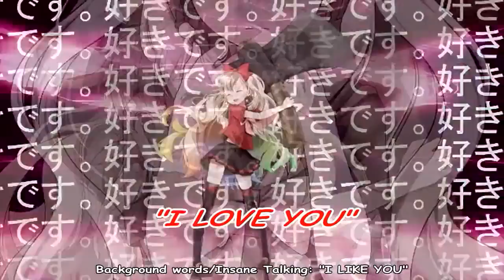Utata-P ft. MAYU "An Earnest Unrequited Love, Wanting to Make it Bear a Little Happiness" (Eng Sub)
"It's a totally pure, honest song, with absolutely no sense of Mayu's yandere personality. oops I lied!"

The yandere song that spawn it's own novel, I'm finally bringing back another favorite of mine from the Utata-P trio's Happiness Series!

［Lyric］鳥居羊　twitter：@tory_hitsuji
［Music］うたたP (utataP)　mylist/3321393　twitter：@tKomine

Don't forget to support the artist through Album and Mp3 purchases!